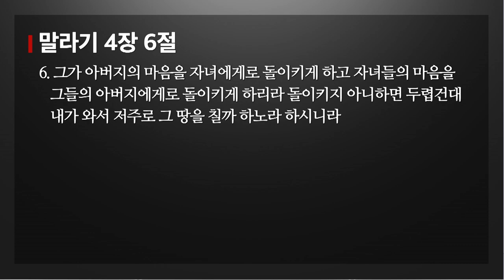7. 가정, 회심의 화로입니까 (장년편) | 열린교회 | 김남준 목사 | 자막설교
[가족과 함께 행복하게 살기]
7. 가정, 회심의 화로입니까 (장년편)

본문 : 말라기 4장 6절
6. 그가 아버지의 마음을 자녀에게로 돌이키게 하고 자녀들의 마음을 그들의 아버지에게로 돌이키게 하리라 돌이키지 아니하면 두렵건대 내가 와서 저주로 그 땅을 칠까 하노라 하시니라

00:00:00 성경봉독
00:00:36 I. 본문해설
00:09:18 II. 가정, 회심의 화로
00:09:29  A. 하나님을 떠날 때
00:22:16  B. 가정, 회심의 화로
00:22:29   1. 자식은 무엇인가?
00:29:56   2. 부모의 본분은 무었인가?
01:00:51 III. 적용과 결론

- 2022년 6월 5일 주일오전예배